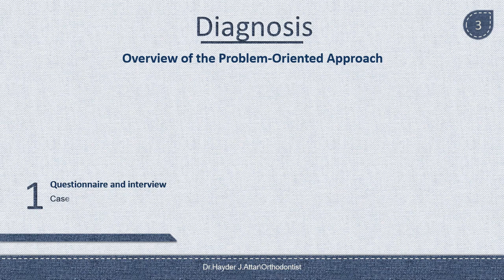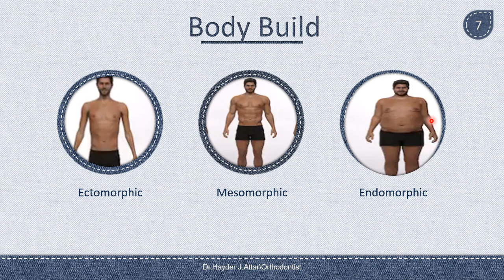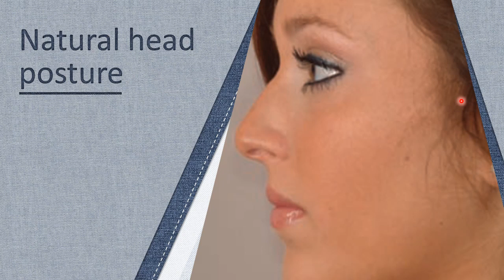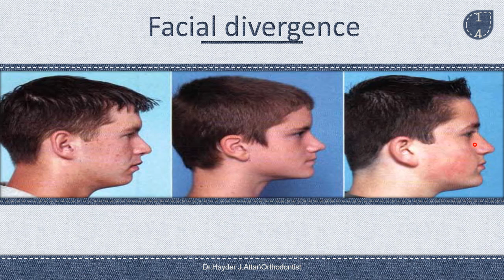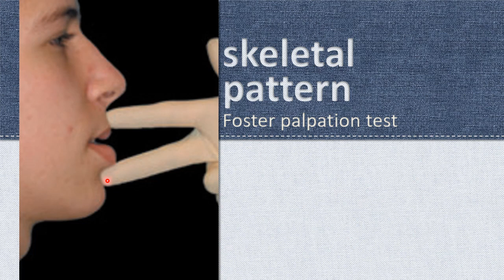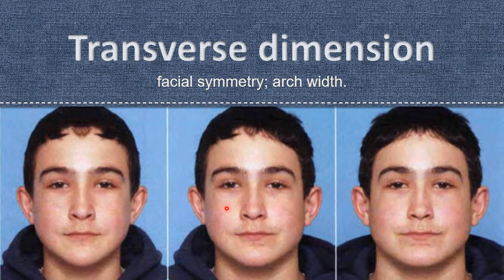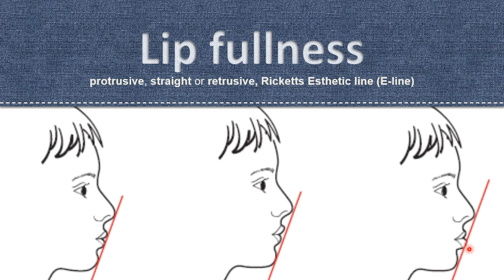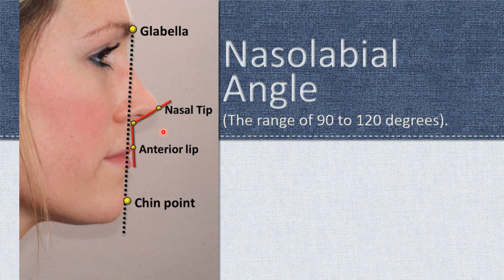Clinical examination in orthodontics